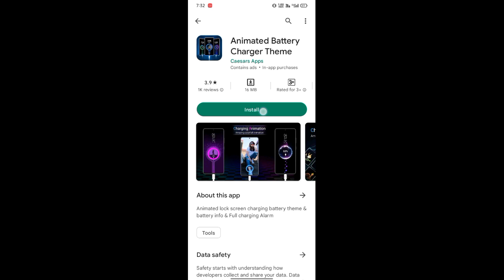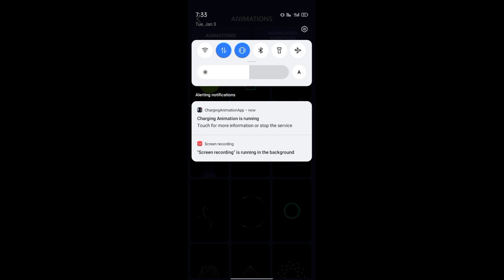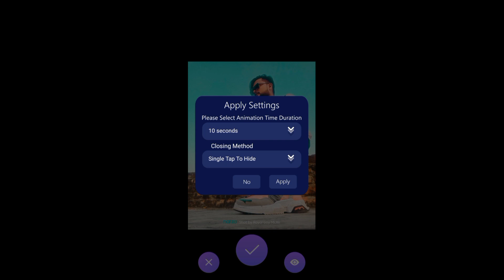Friends Callback bundle कैसे मिलेगा ❓ Free Fire New event| Callback Bundle claimed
HOW TO USE FREE BOOYAH PASS EXP ? 😱| FREE FIRE NEW EVENT | FREE BOOYAH PASS EXP IN FREE FIRE